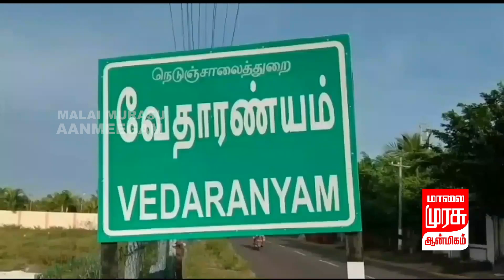வேதாரண்யத்தில் தை அமாவாசையை முன்னிட்டு ஆயிரக்கணக்கான பக்தர்கள் கடலில் புனித நீராடல்